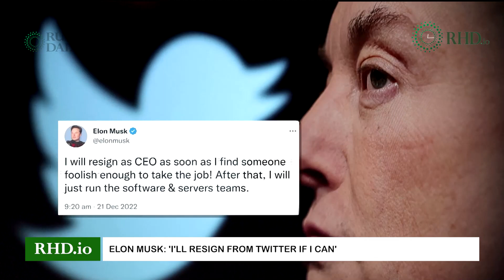RHD NEWS: US House panel votes to release report on Donald Trumps tax returns in coming days Elon M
1. US House panel votes to release report on Donald Trump's tax returns in coming days
A US Congressional Committee voted to make public six years of Donald Trump’s tax returns.
However, Republicans argue the decision could set up a dangerous precedent.

2. Elon Musk: 'I'll resign from Twitter if I can'
Elon Musk said he would step down as CEO of Twitter when he finds a successor,
amid growing calls from Wall Street for him to quit steering the social media platform.

3. Volodymyr Zelenskyy travels to the US in first foreign trip since war in Ukraine began
Ukrainian President Volodymyr Zelenskyy is making his way to Washington on Wednesday
for a summit with President Joe Biden and an address to a joint session of Congress.

4. China didn't report any COVID-19 deaths on Wednesday, but some say that's not accurate
A health official in China says the country is limiting how it is recording COVID-19 deaths.